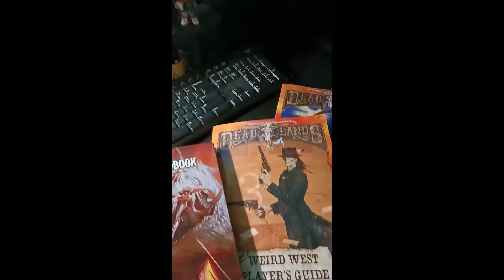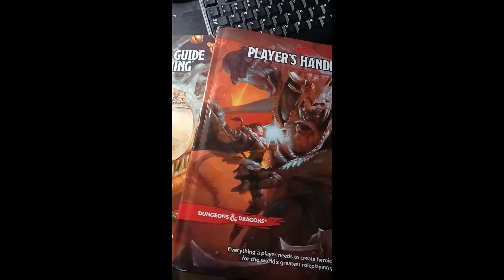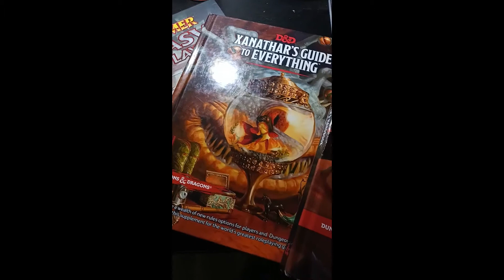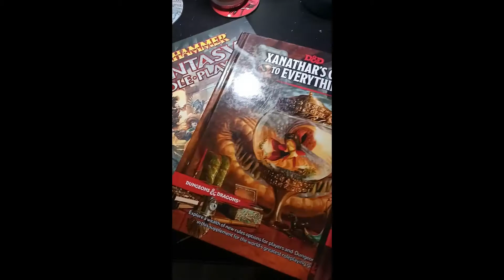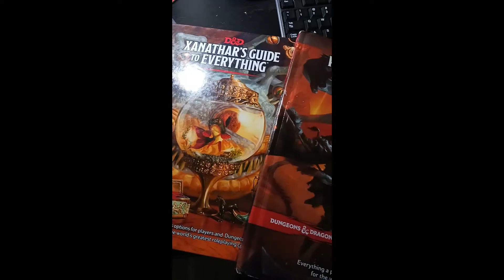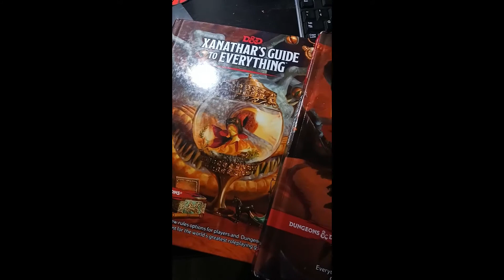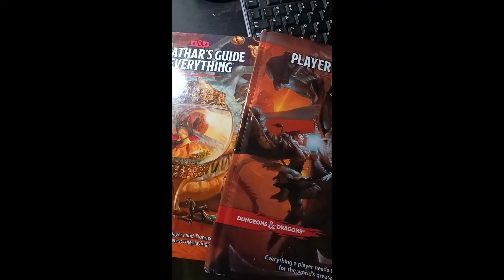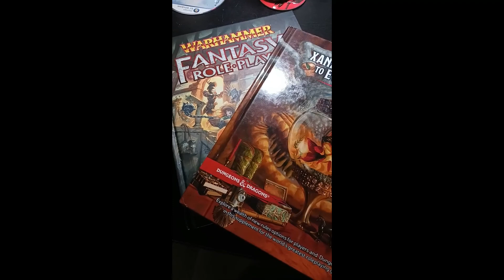Roleplaying History Episode 61: Flying Buffalo, Palladium Games, and FASA Corporation.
This week, we dive deep into the histories of three companies who've produced some interesting tabletop roleplaying games over the years.  Their stories are just as interesting, if not more so, than their games.

Roleplaying History is a production of Bad GM Productions.

Online:  badgmproductions.net